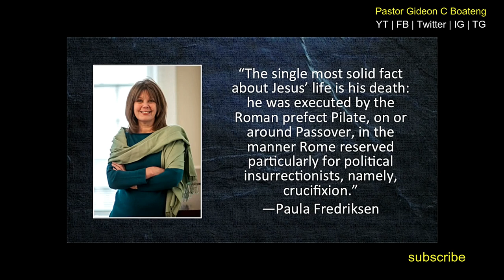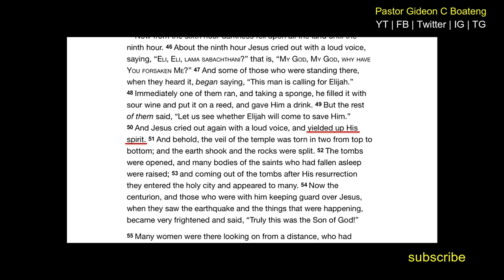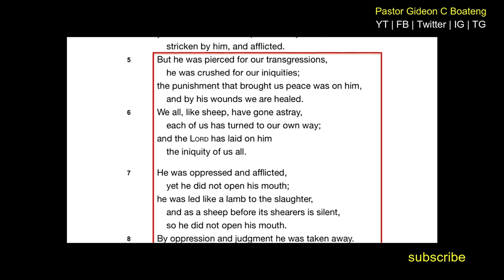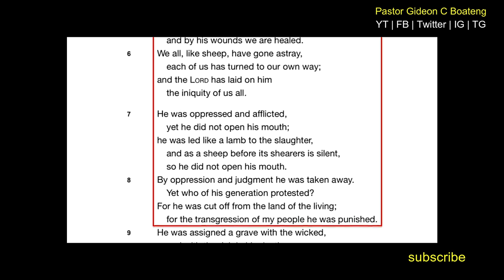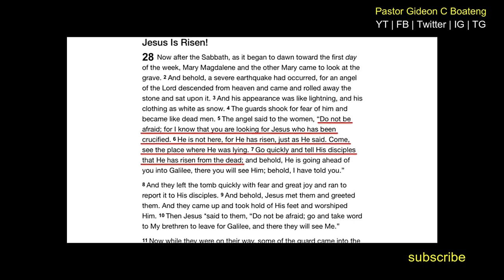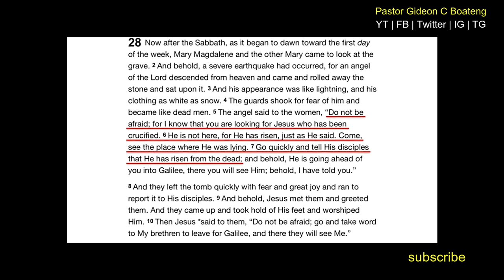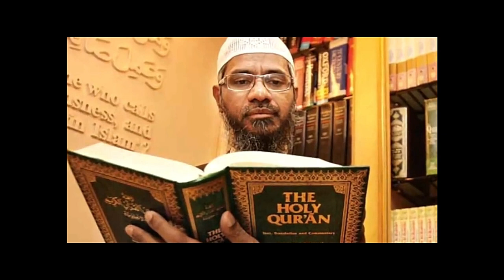Exposing Zakir Naik on Was Jesus Crucified? Ft. David Wood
In this video, you get to learn the old debate of whether Jesus was crucified or not from the Christian and Islamic perspectives...